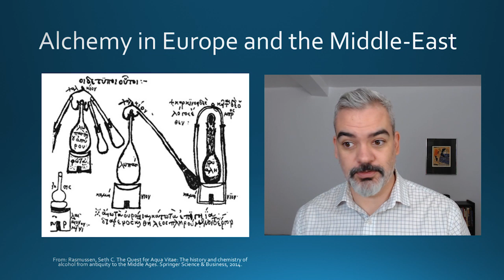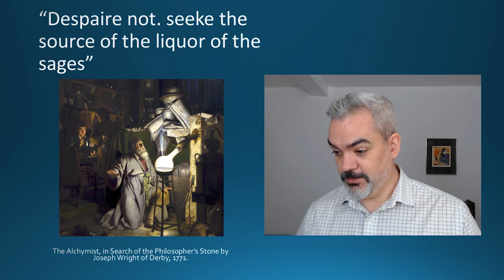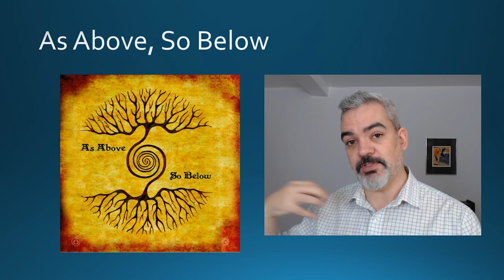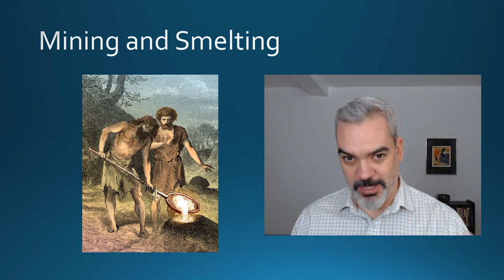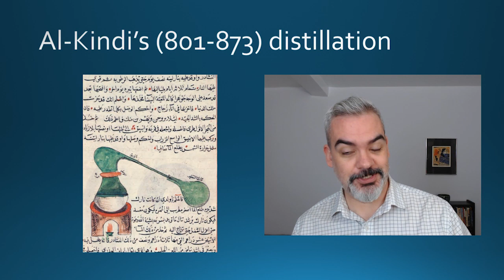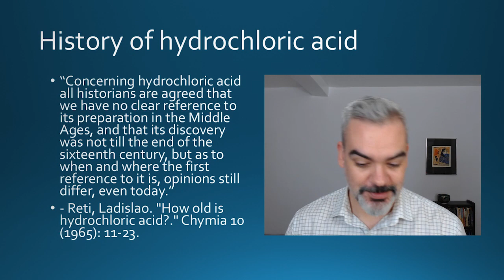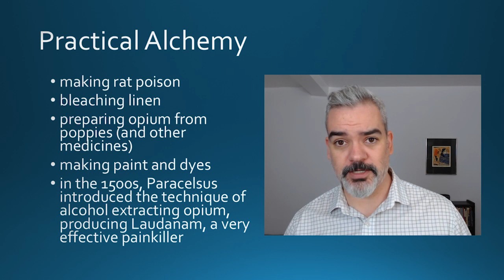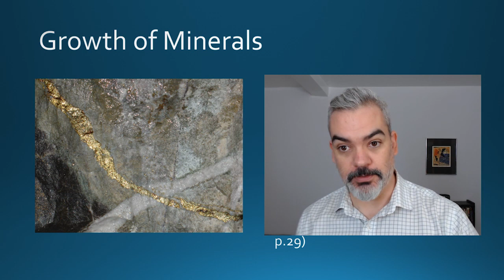HPS100 - Week 8 - Alchemy in Europe and the Middle-East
Lecture delivered for the Institute for the History and Philosophy of Science and Technology, at the University of Toronto